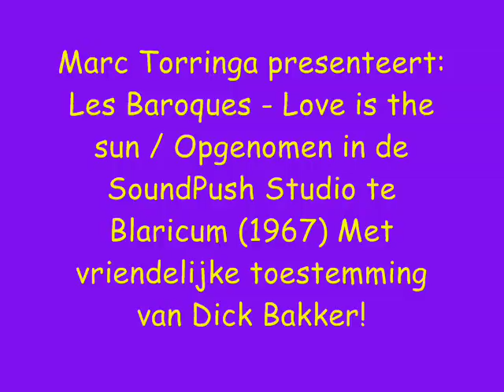Opname Soundpush Studio Blaricum - Les Baroques 1967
Een kijkje in de keuken van de enige echte SoundPush Studio te Blaricum! Dit filmpje is tevens een eerbetoon aan John de Mol sr.,en je ziet hem hier als opnameleider! De techniek is in handen van een zeer jonge Dick Bakker,en dankzij Dick kon ik dit filmpje ook plaatsen! Ik ben hem daar zeer erkentelijk voor ;)